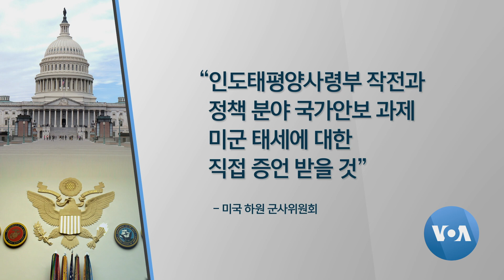[VOA 뉴스] 미 의회, 이달 ‘인도태평양’ 주제 청문회 잇따라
바이든 행정부가 출범한 지 두 달 가까이 되면서 미국 의회에서는 이번 3월에 인도태평양 지역의 외교안보를 주제로 한 청문회를 잇따라 개최합니다. 미국 의회도 행정부처럼 중국 문제를 외교안보 정책의 최우선 순위에 두고 있는데, 이번 청문회에서는 한반도 사안들도 집중적으로 다뤄질 것으로 보입니다. 이조은 기자가 보도합니다. (영상취재: 김선명 / 영상편집: 조명수)